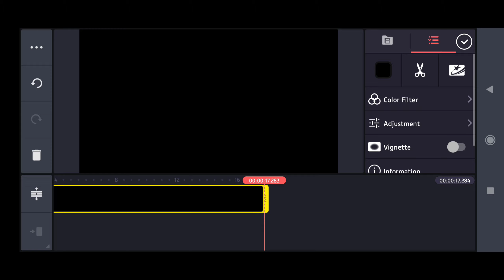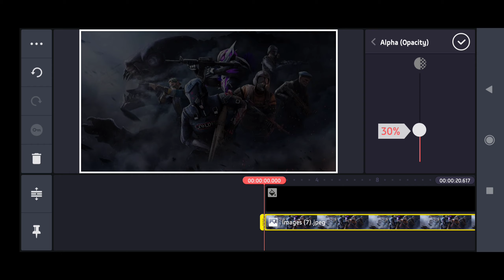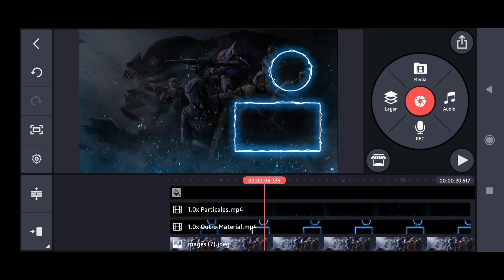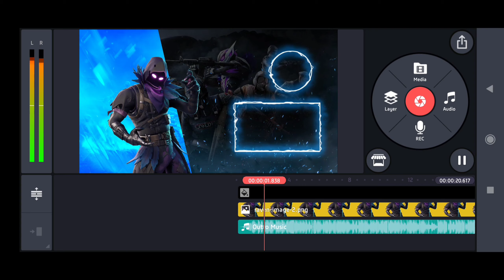How To Make Gaming Outro in Kinemaster on Android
So Hey Everyone, Aaj Ki Es Video Mai Maine Apko Gaming Channel Ke Liye outro bnake dikhaya Hai So Agar apko Bhi Apne Gaming YouTube channel Ke Liye Outro Bnana Hai To Aap Ye Video Dekh sakte Hain Or Sikh Sakte Hain or Ek Idea le Sakte Hai Apne Gaming channel ke Outro Ke Liye.

You're Queries About This Video :-
1. How to make outro for gaming channel
2. how to make outro in kinemaster
3. how to make a youtube outro
4. how to make a gaming outro
5. how to make outro on android

⚡️If You Have Any ⚠️Problem/ Help/ Queries Related To Video Editing.

YouTube Audio Liabrary

Here You can🔎 Find 📸Video Editing Tutorials, 🎬Video Editing Tips & Tricks, 👺vfx Editing, 👾Animation, And Much More Related To 🎬Video Creation.

Channel Based on These Topics👇👇
1. video editing tutorial
2. video editing kaise kare
3. video editing kinemaster
4. kinemaster editing video
5. kinemaster editing new
6. kinemaster editing tutorial
7. Editing tutorial kinemaster
8. Kinemaster video editing 2021

My Editing Journey START...👩‍💻

This🎬 Video Editing 📺Channel 🔱[SACHIN JOGI CREATION] ✅is💡 made in 📖1 January 2021 and 🤹Start Video📥 Uploading on 📃28 January 2021

🙂I want To Start A ▶️YouTube journey With🤞 You Guys. If You 💪Support, 👥We will 💹Grow on a High Scale.

🤓Believe Me Guys, 🙂I want To become a 😤change in Our Country🇮🇳 [INDIA].🇮🇳

If You Get some 😇value From This 🎬Video so 👍Hit Like

For ✔️Feedback | 🤔Any Doubts | 🤗Appriciation

comment Box

🤓Okay Viewer, 🖐️Bye